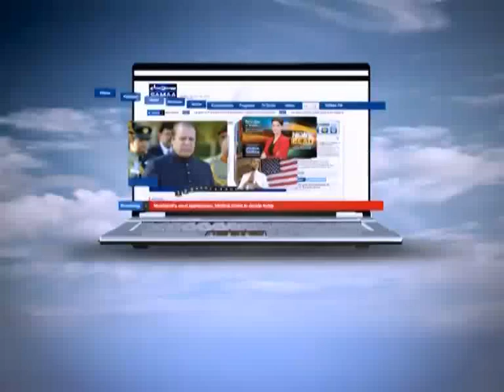Aisa Bhi Hota Hai May 08, 2012 SAMAA TV 3/4